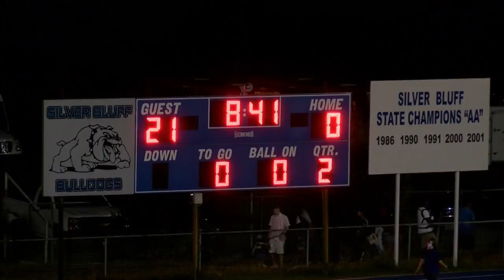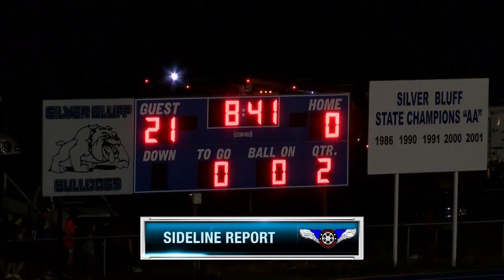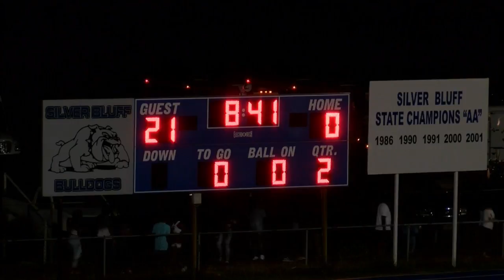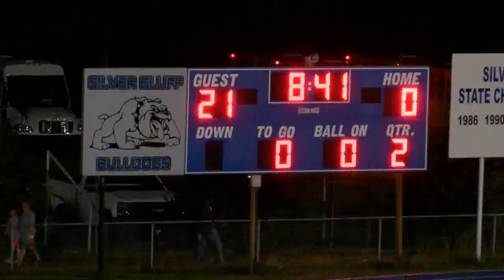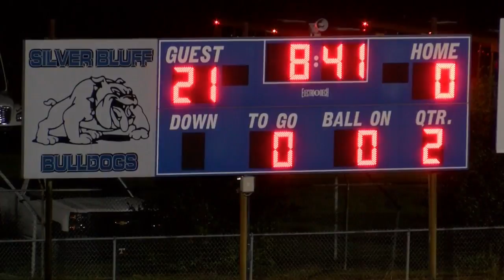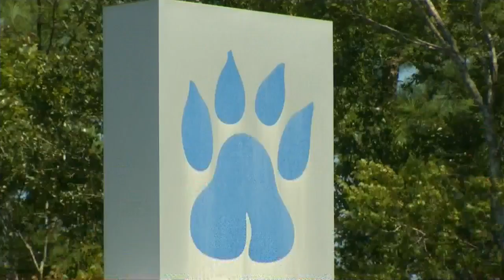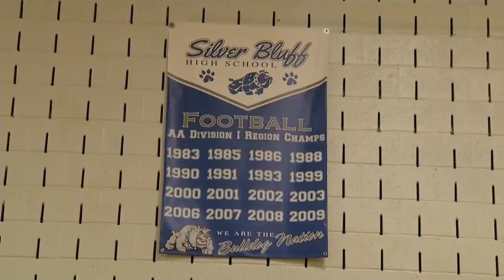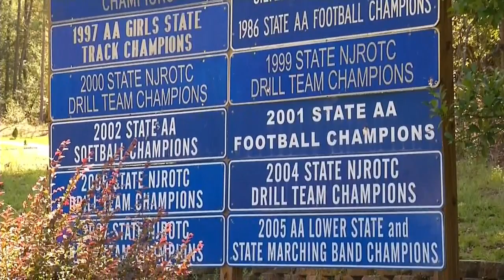Game Night Live: South Aiken vs. Silver Bluff (Part 1)